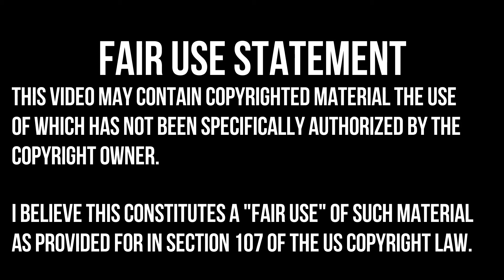MIDDLE EARTH SHADOW OF WAR | CARAGOR RAID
MIDDLE EARTH SHADOW OF WAR is an action role-playing video game developed by Monolith Productions and published by Warner Bros. Interactive Entertainment. It is the sequel to 2014's Middle-earth: Shadow of Mordor.